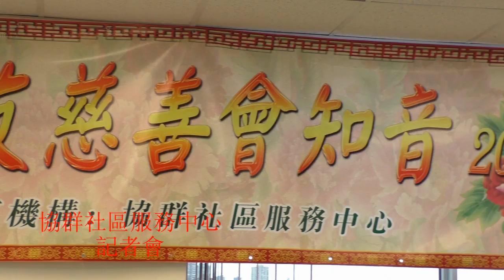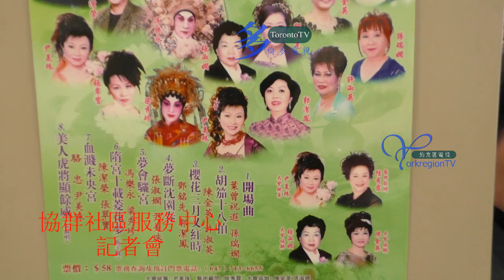20170407, 協群社區服務中心, 記者會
20170407, 協群社區服務中心, 記者會